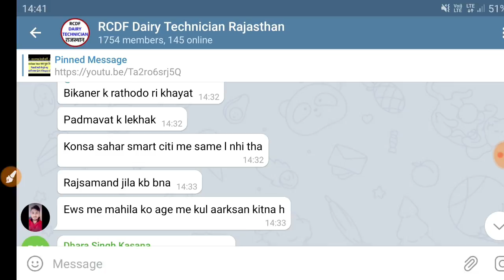RCDF Admit Card 2021 || Rajasthan Dairy admit card 2021 || RCDF previous year question paper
rajasthan dairy rcdf recruitment 2021 TOTAL FORM APPLY // Rajasthan rcdf vacancy exam date 2021 news

Rajasthan Dairy RCDF 2021 TOTAL FORM APPLY | Rajasthan Dairy rcdf vacancy exam date 2021 latest news